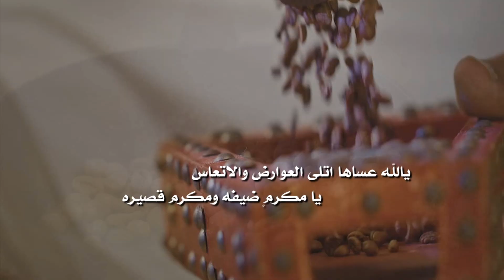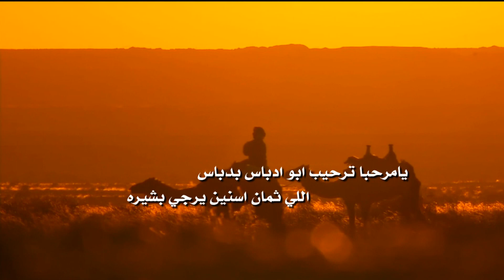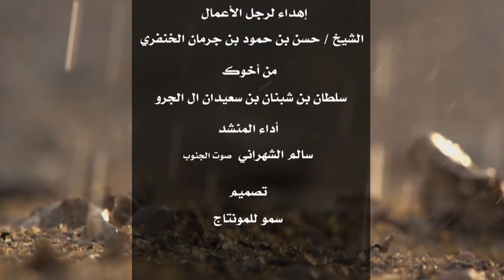إهداء لرجل الأعمال الشيخ / حسن بن حمود بن جرمان الخنفري من أخيه سلطان بن شبنان بن سعيدان ال الجرو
أداء صوت الجنوب سالم الشهراني
يسعدنا تواصلكم على: